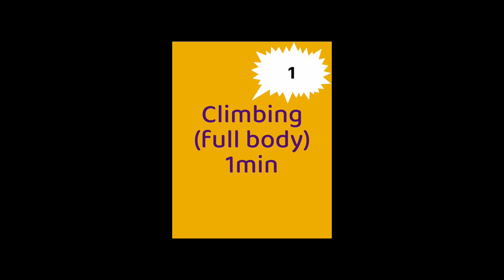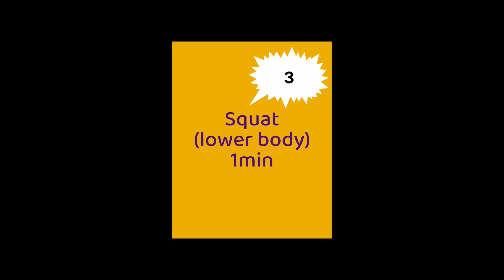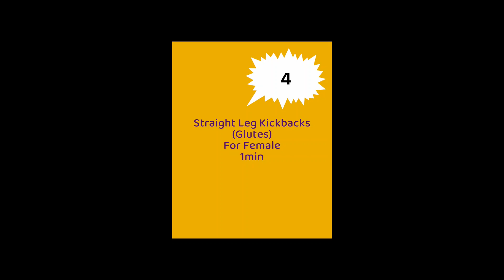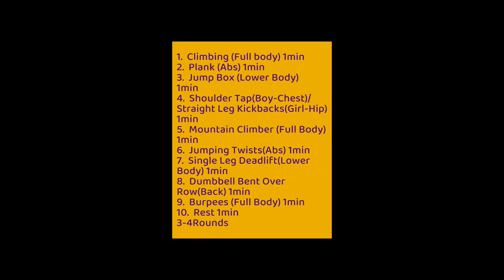60mins Fat Burn Workout Level 2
小小分享～襯而家仲係夏天🌞分享一個3分鐘消脂訓練俾大家💁🏽‍♂️各位可以跟住做9個動作各一分鐘之後休息一分鐘，連續做3-4組🏋🏽其中有個動作係分男女唔同架👩🏻‍🤝‍👨🏽詳情請留意片尾🎥請量力而為🙏🏽
如果想了解多啲歡迎PM查詢🔍
而家可以用試堂價$250過嚟體驗吓💪🏽 (需Like&Follow本頁）
以下兩條link就係喇👇🏽

Fat Burn Training
以下9個動作做3-4round大約1小時完成
1.Climbing (full body) 1min
2.Plank (Abs) 1min
3.Jump Box (Lower Body) 1min
4.Shoulder Tap(Boy-Chest)/Straight Leg Kickbacks(Girl-Hip) 1min
5.Mountain Climber (Full Body) 1min
6.Jumping Twists(Abs) 1min
7.Single Leg Deadlift(Lower Body) 1min
8.Dumbbell Bent Over Row(Back) 1min
9.Burpees (Full Body) 1min
10.Rest 1min